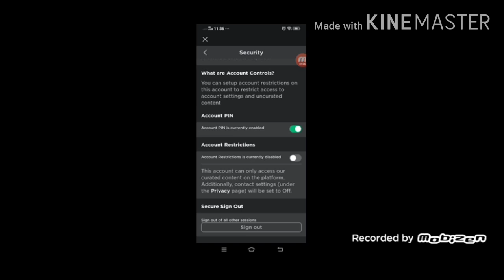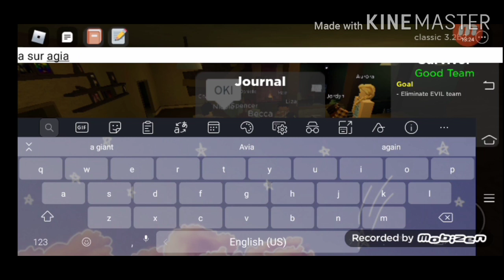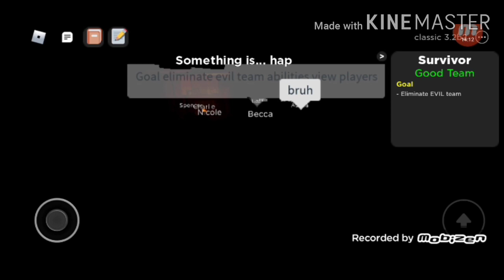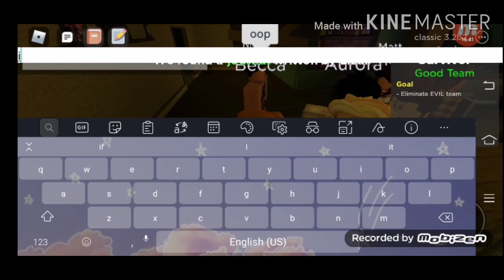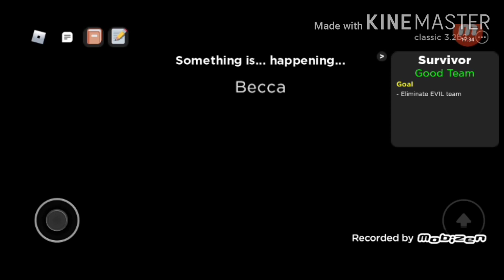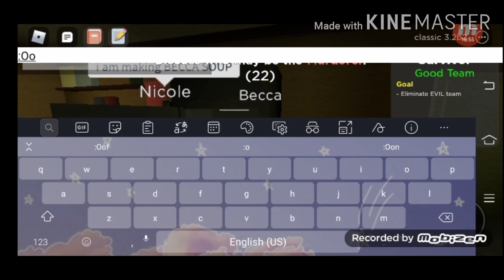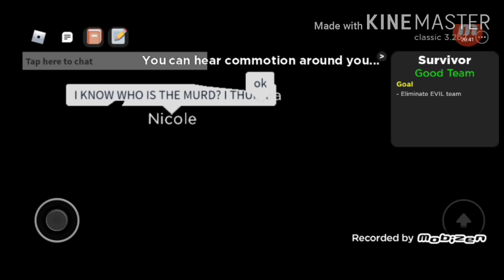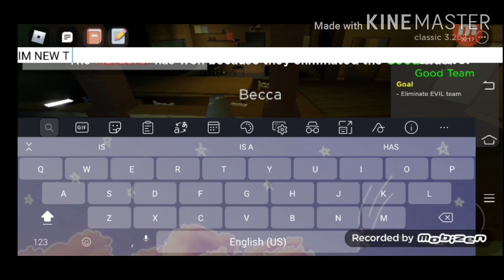Playing As Survivor With My Cousin//Roblox Flicker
Note:
►The intro and outro are edited. XD